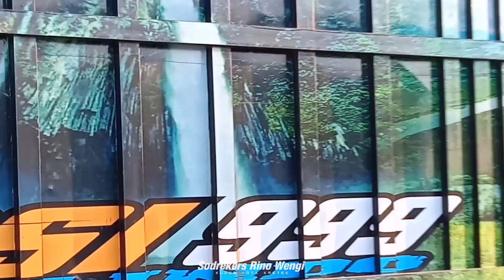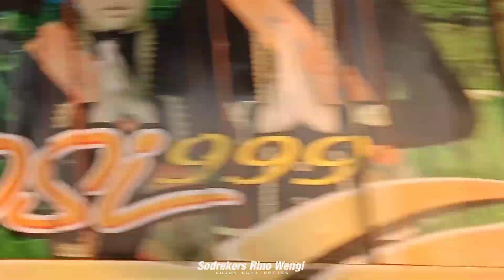Perdana Konvoi 3‼️Armada Truk Hino 500 Cv.Armada Diosi 999